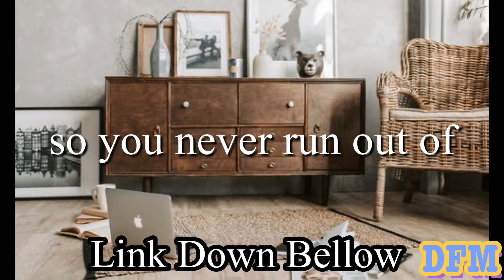Angeline the Baker - Nat Keefe with The Bow Ties / Audio Library - DFM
Here 👇🏽👇🏽👇🏽